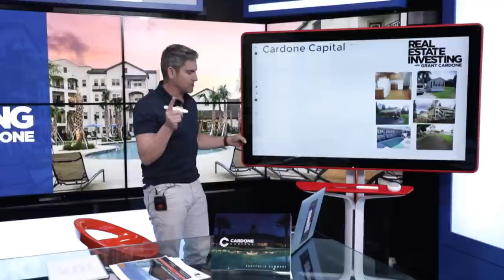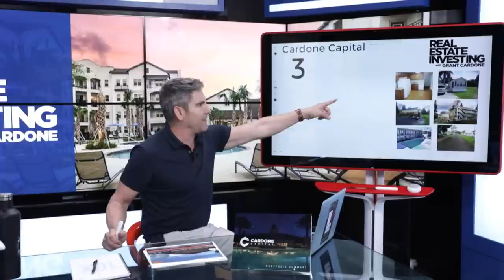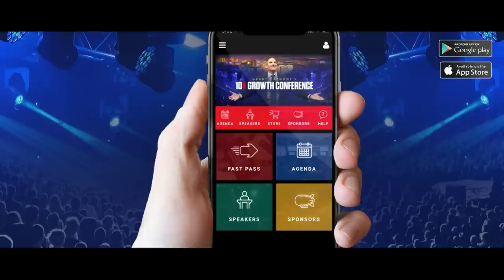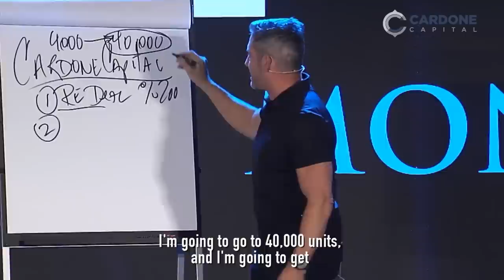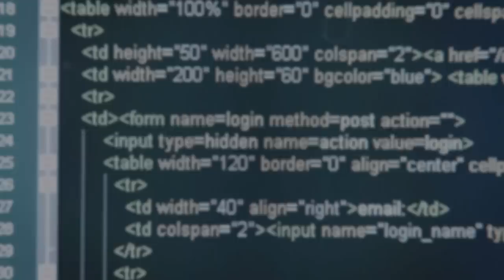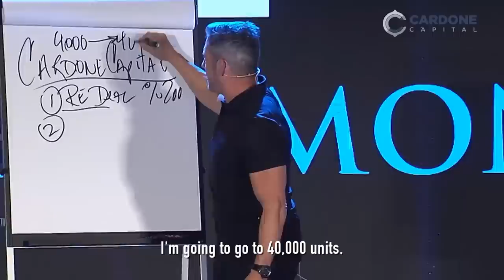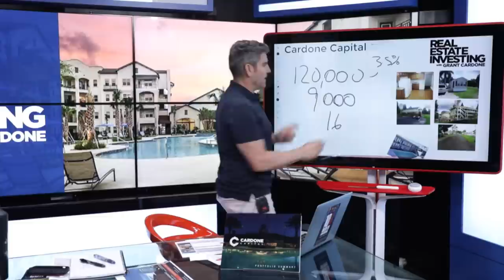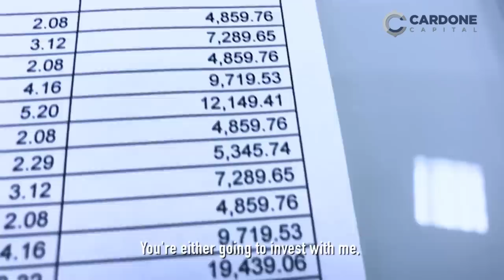How to Underwrite a 3.5 Million Dollar Deal - Real Estate Investing Made Simple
Real Estate is about commitment. When you’re picking your spouse, you have to ask yourself if you want to be with that person for the rest of your life. You’ve got to be invested in the deal. You have to KNOW if you want to be invested in the neighborhood, whether you like the area, what rents are going for, and if they can be improved. Don’t go less than 16 units—that’s the rock-bottom number. Anything less, like 4 units, will be the first to get crushed in economic downturns.

Here a quick real estate checklist:

WIll it support you with Cash FLow?
Can you exit with profit?

When you look at the NOI, you have to decide what you’re willing to chase. You need to look at deals that produce enough income.

Do you know what a 1031 exchange is?

It’s when you roll the profits of a deal (when you sell it) into a another deal. This allows you to defer paying taxes. Usually, you’d have to pay taxes on any capital gains that you make when you sell a property. Instead of paying it, you can roll that money into another deal. This is the way the wealthy trade up their deals and delay paying taxes.